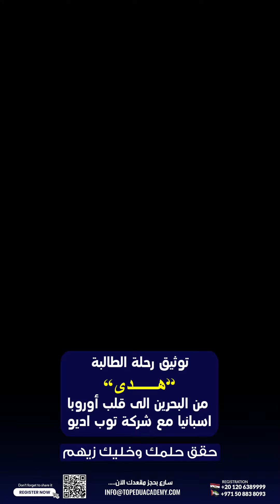From Barcelona, the heart of Europe🌟 Meet Huda, our inspiring student from Bahrain!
From Barcelona, the heart of Europe
🌟 Meet Huda, our inspiring student from Bahrain! 🌍✨
🎓 Huda shares her journey with Top Edu Academy as her dreams came true in Spain! 🇪🇸✈️

🙏 Many thanks to Top Edu for its unlimited support, Huda completed her residency paperwork seamlessly in a very short period.

📜 If you're planning to study in Europe, take it from Huda—Top Edu is your go-to partner.

👏 Join us in celebrating Huda's success and let her story inspire your educational journey! 🚀

📝 Fill out the application and get a free consultation from an educational advisor:

Call our main office in Egypt 🇪🇬 on (for both Cairo and Alexandria branches)

Our UAE office Nr. 🇦🇪

We are also pleased to present a live broadcast on our home page on Facebook on Sunday of each week at eight o'clock in the evening, Cairo time, to respond to all inquiries from a specialized doctor, the link to the direct page (live broadcast):

We are also pleased for you to join our Telegram group, Study IN Europe - Top Edu, to answer all your inquiries from doctors who specialize in studying and working in more than 20 countries inside and outside the European Union, the entry link:

And exclusively from TOP EDU .. You can get your own consultation with all the study destinations available for your file.

Our branches addresses:
📍 Headquarters in Cairo:
First Floor (above Agouza Police Station) - Police Tower - Nawal Street - Agouza - Giza.

📍 Alexandria:
40 Taawoneyat Semouha - behind the Security Directorate.

📍 United Arab Emirates:
Office No. 7 - Floor 29 - Bright Towers - Abu Dhabi.

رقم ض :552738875